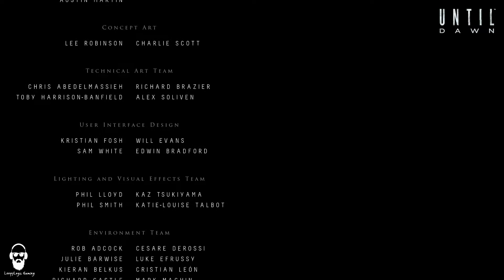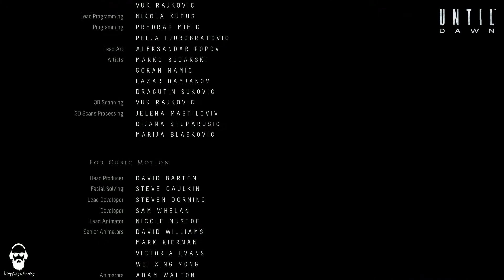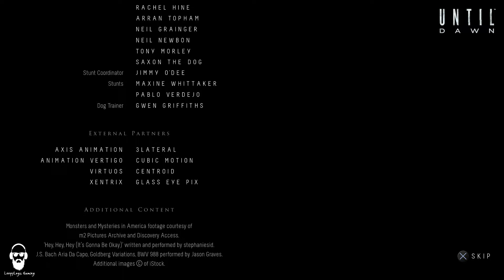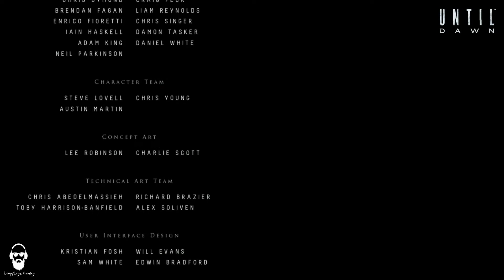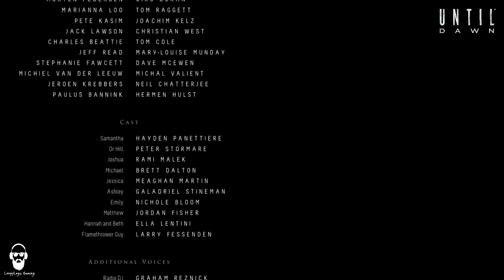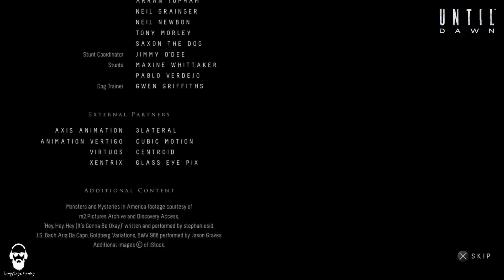Did we Sruvive Until Dawn??!! Until Dawn Lets-play Part 14 Endings!!!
Until Dawn Lets-Play Part 13 includes a Review and Story with commentary of Gameplay for PS4.